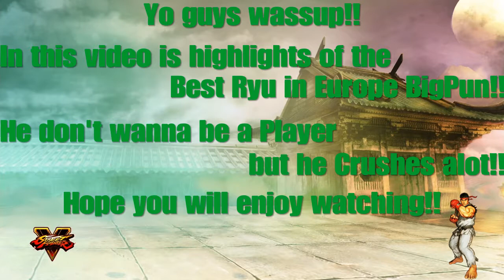SFV:AE - BigPun(Ryu) Don't wanna be a Player but Crushes alot (highlights) Edition!!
Hey guys JohnoDaz(BringthePain) here, in this video you already know the Best Ryu in Europe BigPun showing highlights of his Ryu in action hope you will enjoy and like watching plus enjoy the Song too much love Y'all take care!!